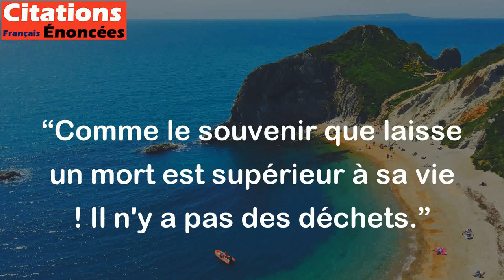Comme le souvenir que laisse un mort est supérieur à sa vie ! Il n'y a pas des déchets.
Cette citation de Jules Renard exprime le fait que lorsqu'une personne décède, les souvenirs qu'elle laisse derrière elle sont souvent plus importants et plus durables que les moments de sa vie. Renard suggère également qu'il n'y a pas de déchets, en soulignant l'importance de chaque moment et de chaque expérience de la vie.